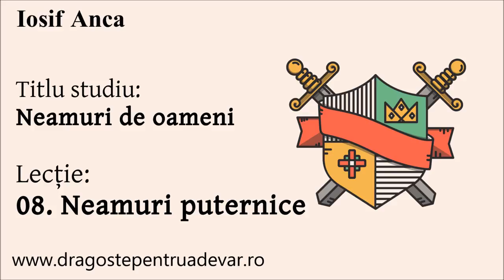Iosif Anca - Neamuri puternice (Neamuri de oameni 8/10)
Seria de predici: Neamuri de oameni (lecția 8).